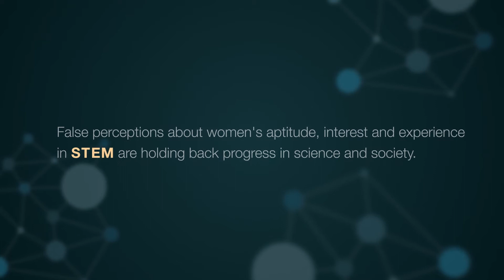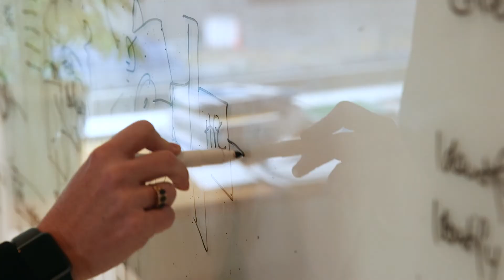Women in Technology and Engineering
This video shares the stories of how women in the Bureau of Meteorology have achieved their dream careers in technology and engineering, and why the Bureau is a 'playground for technology'.
For more information on careers in science at the Bureau,